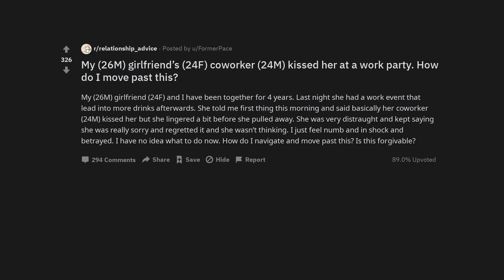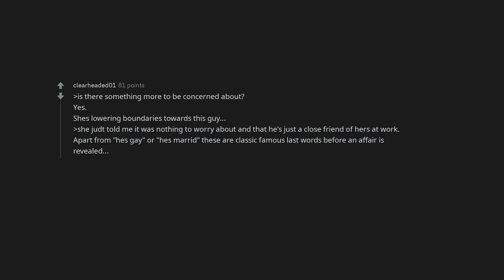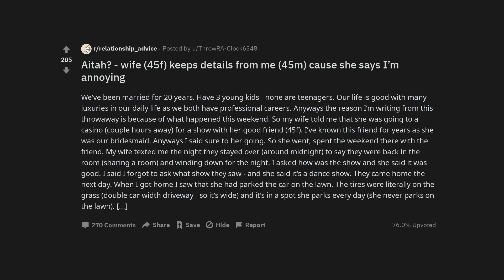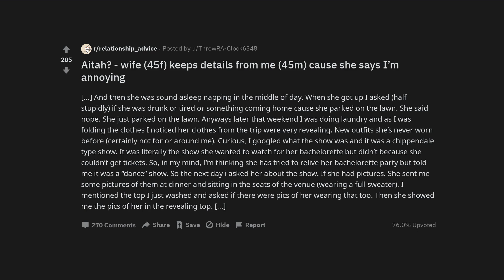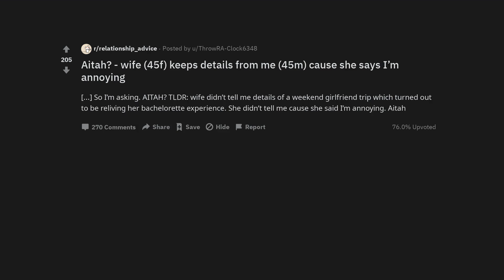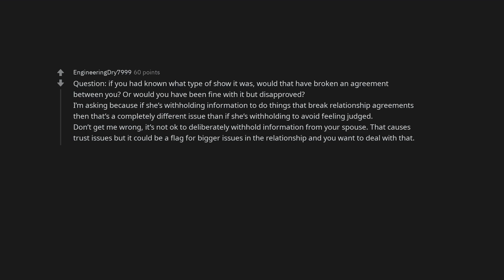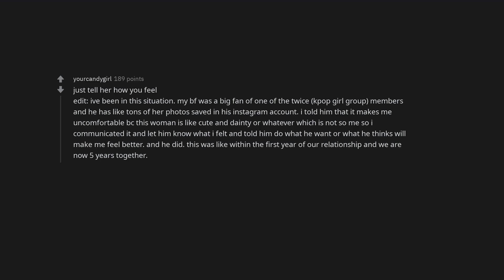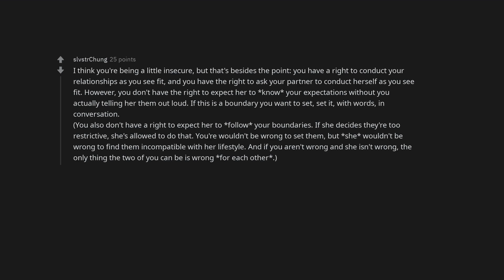My (26M) girlfriend’s (24F) coworker (24M) kissed her at a work party. How do I move past this?